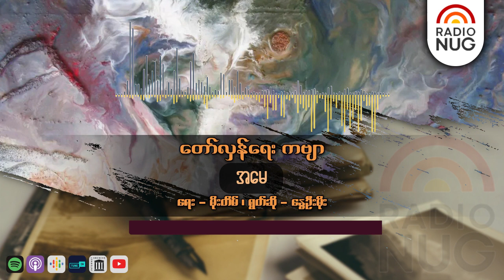အမေ(တော်လှန်ရေးကဗျာ)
အမေ(တော်လှန်ရေးကဗျာ)-ရေး-မိုးတိမ်၊ ဖတ်-နွေဦးမိုး